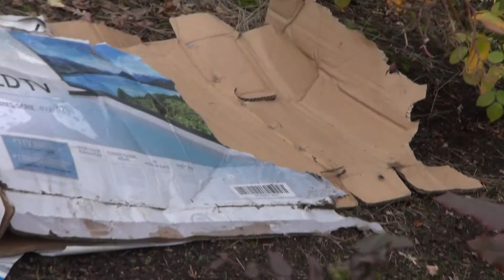ODOT cleans up homeless camp # 14